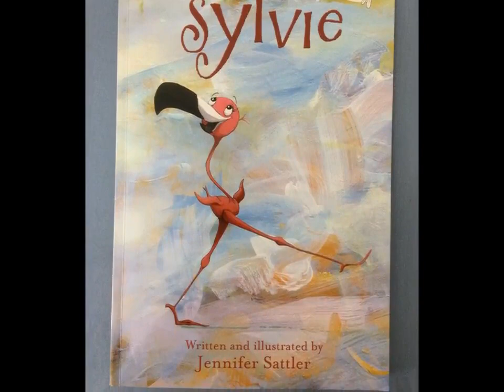Sylvie the colourful flamingo